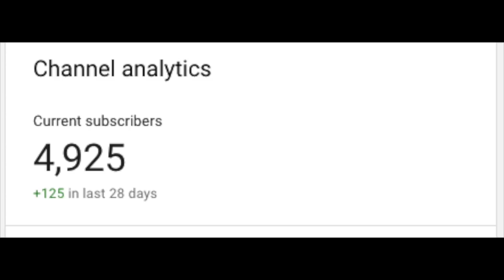Anglican Unscripted 538 - Lettuce Pray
Another show crammed full of news.  Kevin, Goerge, and Gavin talk about John Henry Newman, Plant Liturgies , and much much more.